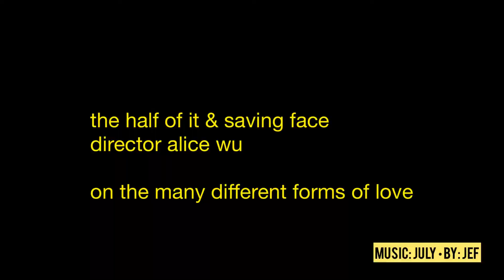SAVING FACE and THE HALF OF IT director alice wu's truths about love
throwback! SURPRISE!🥳
✨part one of asienne's anniversary special✨
SPOTLIGHT: netflix's THEHALFOFIT director AliceWu on (not) being an icon, love philosophies and the power of speaking your truth

🙏🏻thank you Netflix!

representation is important.
representation matters.

asienne's timeline interview coverage includes asian american icons in film and tv such as constance wu for hustlers, (2019), saving face's michelle krusiec and lynn chen (2019) + director alice wu and netflix's the half of it (2020), and cw's kung fu (2021) among many others